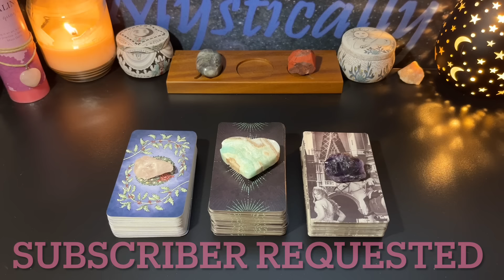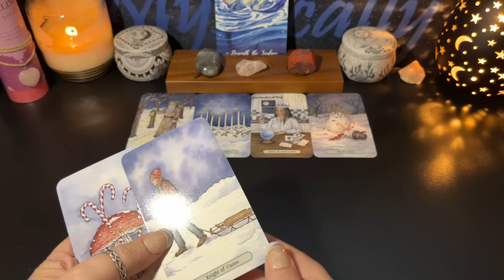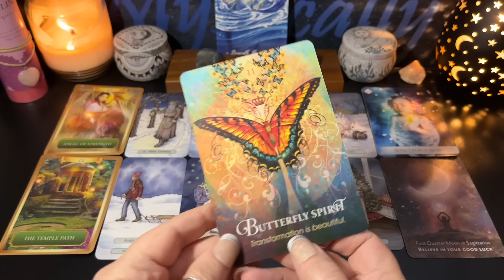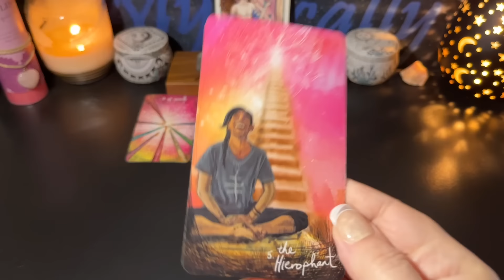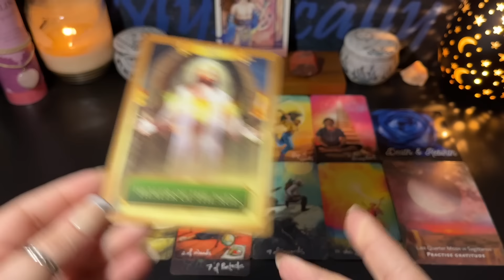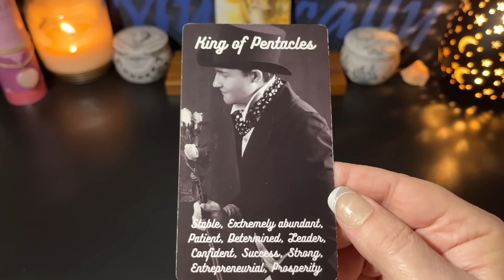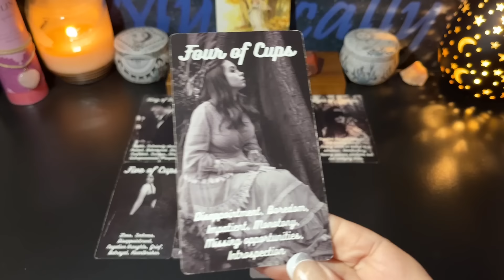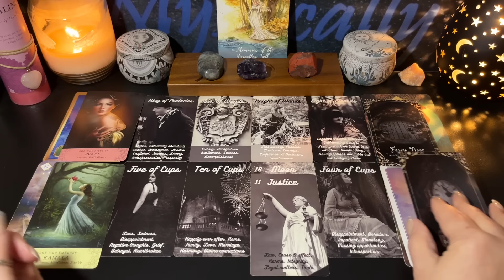❤️🔮What can YOU expect in a relationship with your person❤️PICK-A-CARD✨🌙TIMELESS❤️tarot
⏱️Time Stamps⏱️
Intro: 00:00
💎 Crystal #1 00:02:20
💎 Crystal #2 00:24:02
💎 Crystal #3 00:48:06

🔗LINKS TO EXTENDED 🔗

Amazon Wish List:

Decks used:
Yuletide Tarot - Kristoffer Hughes

Elle Qui Oracle - Melanie Delon & Arwen Lynch-Poe
Enchantment Oracle - SilverMuseShop